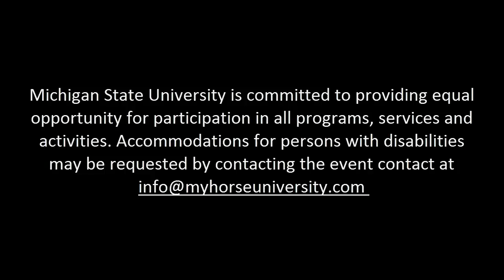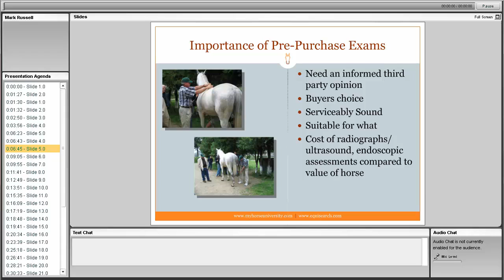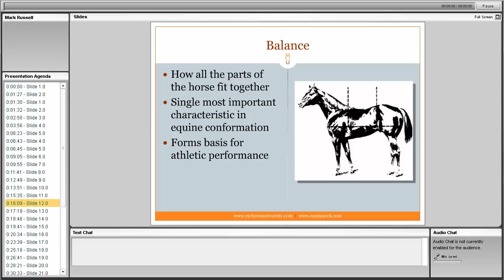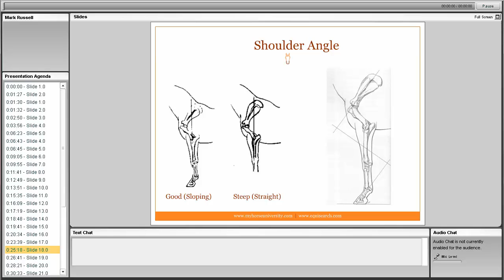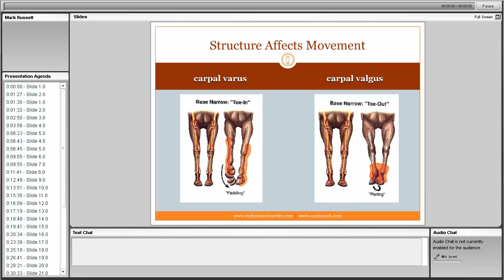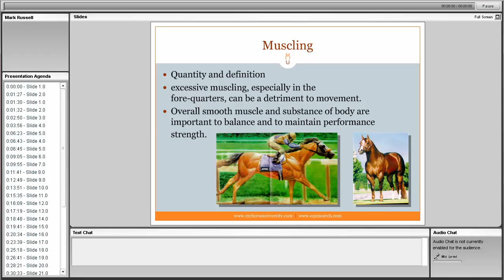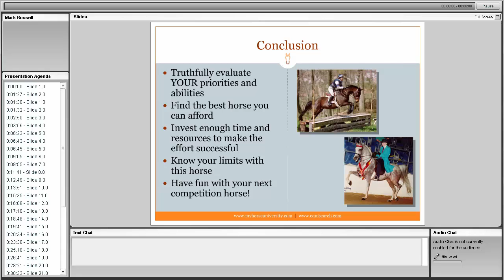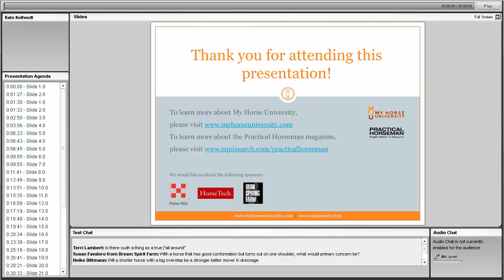Your Next Competition Horse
Speaker: Dr. Mark Russell
Purdue University
Professor of Animal Science and Veterinary Clinical Sciences

An informative and informal practical discussion of issues the horse owner should consider before buying their next competition horse. We discuss questions including: Are you seeking an all-round versatile horse like a combined-training horse or a specialist in one discipline? To what level do you aspire? Are you considering breeding a mare and raising the foal to be your next competition horse? What should the selection criteria really be? What are my own abilities and experiences? How much do I have to spend? What are my real goals and how long do I want to take to get here? This session will present and briefly discuss considerations in selecting your next competition horse.